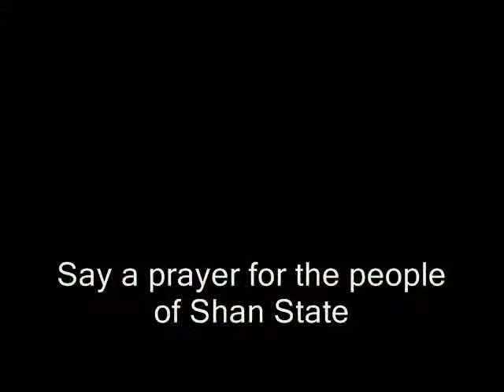Martial Arts Odyssey: Filming 3D Part 1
This episode of Martial Arts Odyssey follows Antonio Graceffo and Ulysses Chang, as they film a pilot for new martial arts 3D TV show. The 3D film is a combined production, created by Al Caudullo, of 3DGuy.tv, and Ric Lawes, of
Location Thailand. The actual 3D clip can be seen on 3DGuy.TV as well as on youtube at explorerworldtv.